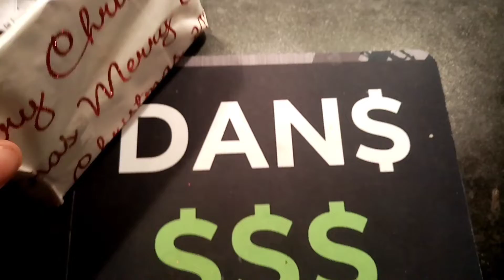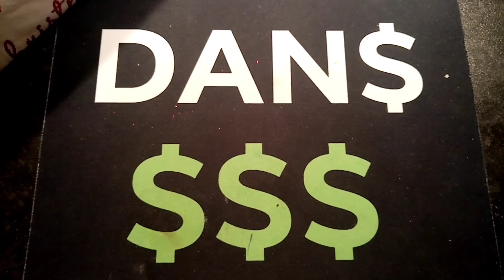DANS CHRISTMAS GIVEAWAY - DAY 15 ENTRY OPEN!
I will be giving away 4 prizes on christmas day! You can enter every day until 8pm on each video and you can enter every day until Xmas day. 15 different 50p coins so far in the prize pot, Christmas snowman 50p coin, 3 Olympic 50ps, Flopsy Bunny 50p Coin, Peter Rabbit 50p are a few to name. I will go live on Xmas day with the prize giving. Best of luck to you all! If we fill the box there will be 4 winners on Xmas day!